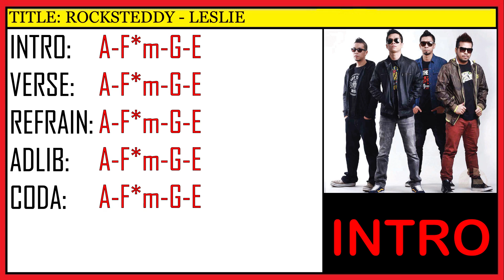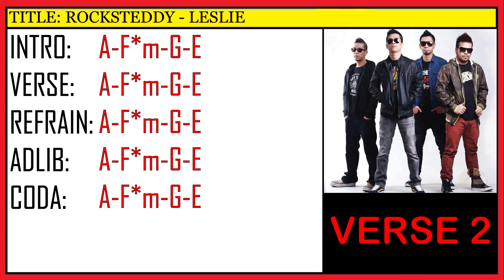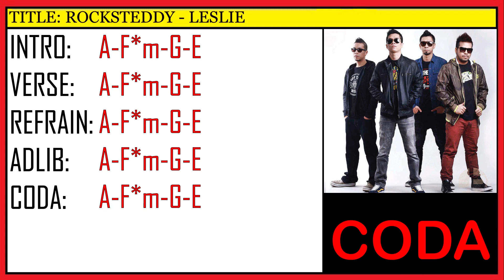Leslie - Rocksteddy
Lyrics & Chords

[Intro]

A  F#m  D  E

[Verse 1]

A               F#m
Nung unang magkita
                    D
Talagang trip na kita
            E
Laging tulala
            A
Tinititigan ka
               F#m
Makalipas ang ilang buwan
                 D
Nainluv na ako sayo
                E
Di na pinaliban pa...nagtapat ngunit

[Refrain]

A
Nagalit ka nang sabihin ko
    F#m
Na mahal kita ngunit sabi mo'y
 D
Hindi mo ako gusto
       E
dahil hindi tayo talo

[Chorus]

A
Ang bobo ko talaga
F#m
Di ko nahalata
D
Leslie sya, ako tanga,
   E
Pinaasa lang ako sa wala
    A
Ang olats ko talaga
F#m
Di na ako nadala
D
Ang trip nya cheat pala
   E
wala tuloy akong napala

A                 F#m
Nagpadala sa hakA|-haka
                    D
Akala ko tuloy tayo na
               E
Nhunit hind pala
            A
Meron kang iba
                       F#m
Dihins ko pa alam nung una
                        D
ngunit ako'y nagtanong sayo
               E
Ano bang meron xa na wala sa akin

[Refrain]

[Chorus]

A
F#m
Di ko nahalata
D

[Instrumental]

[Verse 2]

Wala akong kaalam-alam
At wala rin akong kamuanG|-muang
At ni minsan di sumagi sa aking isip
o kahit na sa panaginip
ngunit ako ito ay nainip
kaya ang puso ay pinilit gisingin subalit
nang akin sabihin sayo
ang lahat ay nagbago naglaho

[Refrain]

[Chorus]

A
F#m
Di ko nahalata
D

[Coda]

                    A(hold)
ang bobo, ang olats!